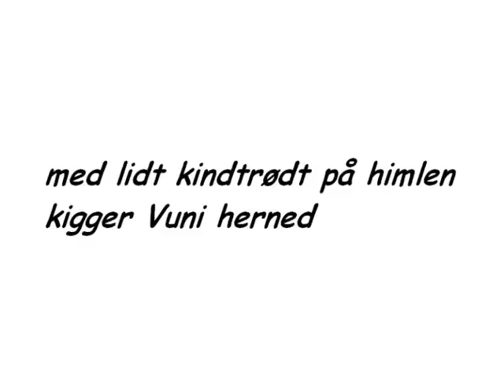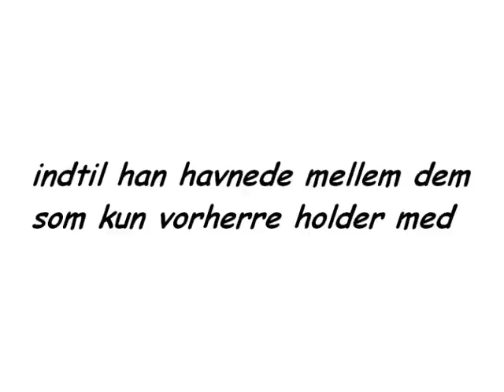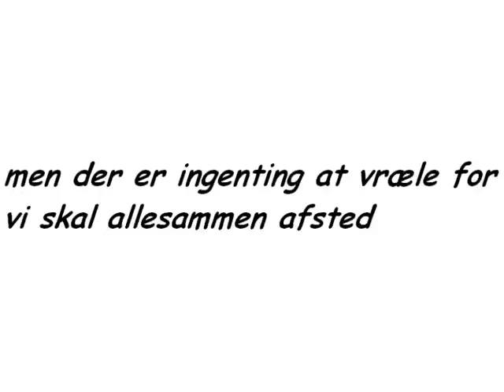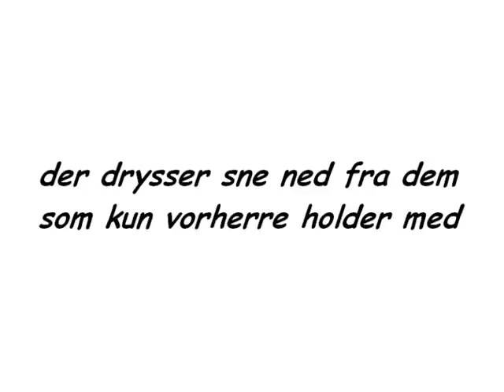Turki Tonki, Alan Olsen